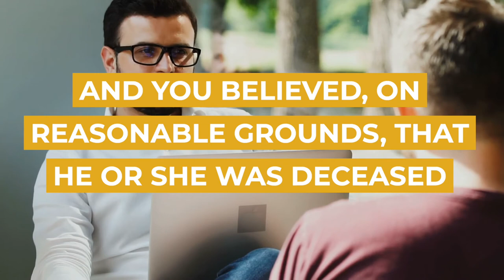Bigamy | Sydney Criminal Lawyers®